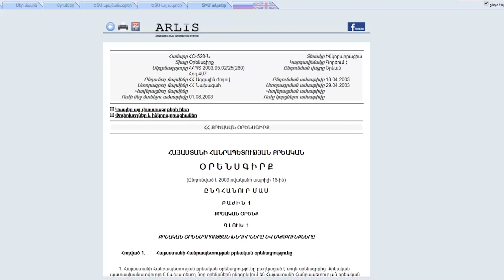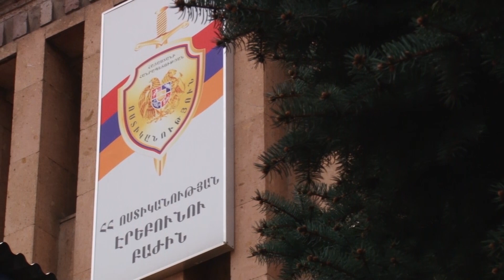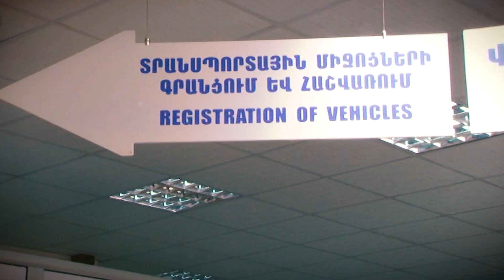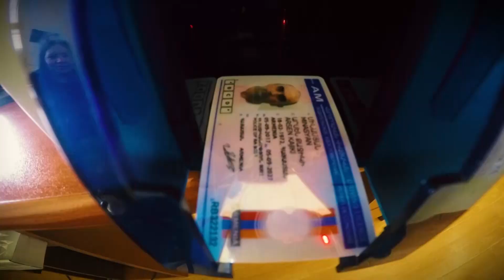«Հերթապահ մաս» 16․03․2018 / Hertapah mas